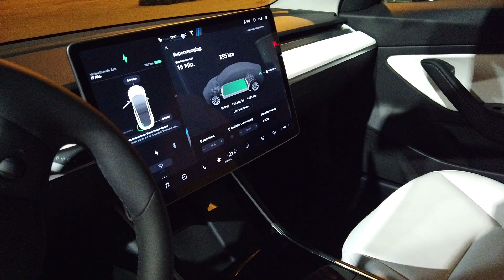Tesla Model 3 SR+ Abholung in Wien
Tesla Model 3 SR+ Abholung in Wien. Video Siegfried Huemer Bad Goisern

Nutze diesen Link beim Kauf Deines neuen Teslas und wir beide erhalten von Tesla Supercharger Free für 1.500 KM. Dieses Angebot kommt von Tesla und ist ggf. zeitlich begrenzt.
Dazu musst Du auf diesen Link klicken oder ihn in die Browserzeile kopieren und dann erst die Bestellung vornehmen.
▬ Tesla Empfehlungslink  ▬▬▬▬▬▬▬▬▬▬

Videos Österreich Austria Landschaft, E-Car, Oldtimer, Kopter, Drone